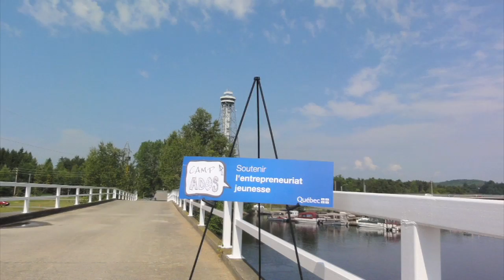Camp entrepreneurial Shawinigan 2015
Cette vidéo traite du Camp entrepreneurial Shawinigan 2015